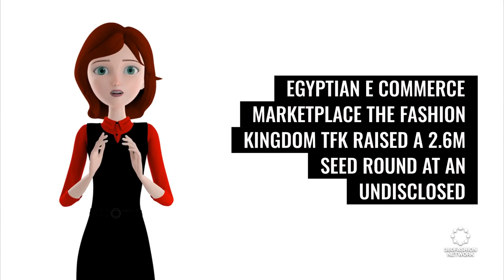Virtual worlds saved the tourism sector during the pandemic | Fashion Tech News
We'll show you what's happening in the world of fashion and technology, including Egyptian e-commerce, startups, the fashion industry, Instagram and NFTs, and more...